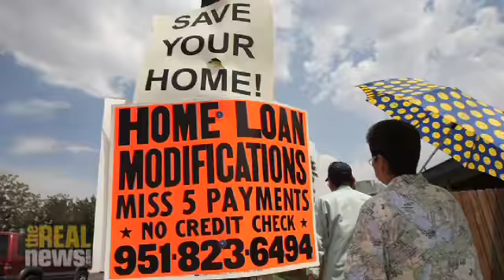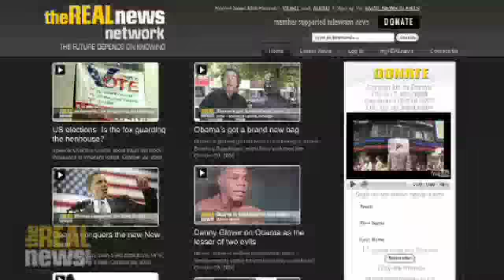Zinn: A reinvigorated labor movement needed for social upheaval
Howard Zinn on class in America Pt4: A reinvigorated labor movement needed for a great social upheaval